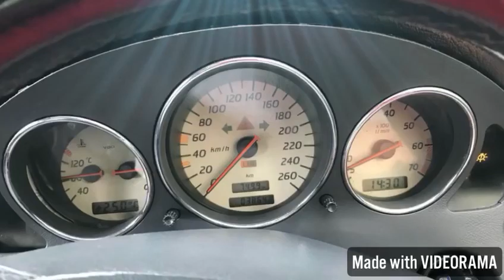Mercedes Benz India slk Dehradun bespoke cars pan India delivery hard top convertible 13.5 lakhs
What I have here is an Slk 230 Kompressor this is a low mileage car with barely 30k on the Odo and it’s a fast rear wheel drive two seater convertible with everything stock this has been refurbished by Bespoke Cars Dehradun the No 1 Classic Car Brand in the country Mercedes Benz Dehradun India call us on 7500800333 / 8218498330